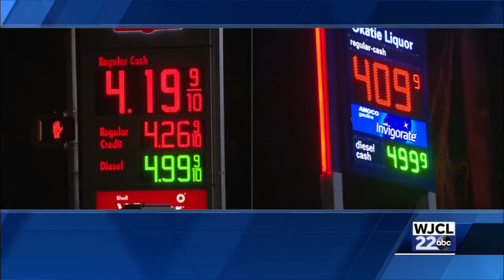Georgia Gov. Kemp seeks to suspend gas tax